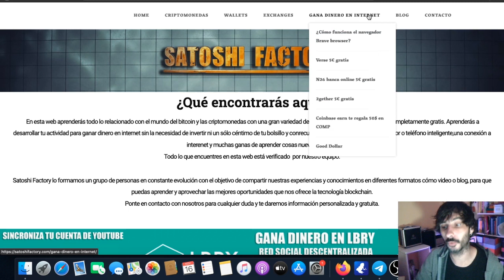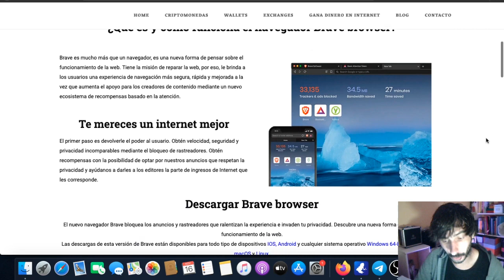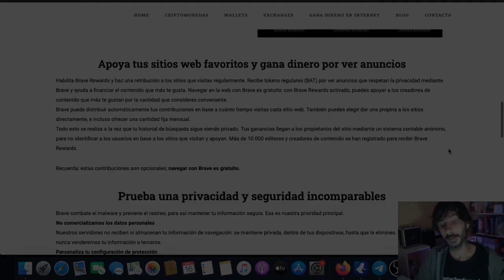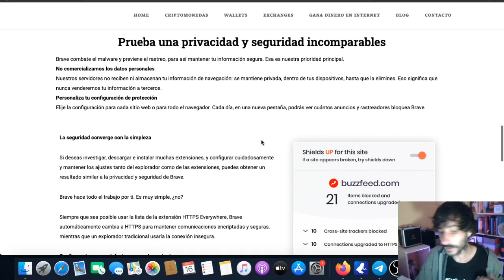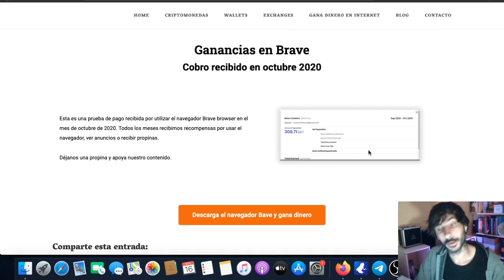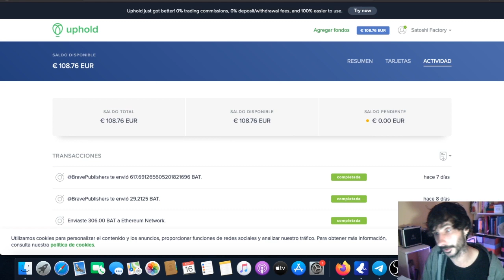🦁Recompensas por utilizar Brave browser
👨🏼‍💻Ventajas que obtendrás al usar el Navegador Brave:

La seguridad y anonimato que te ofrece al navegar, el ahorro en tu tarifa de datos y recursos de tu ordenador, descargar torrents sin necesidad de programas externos, navegar en la deep web, poder recompensar a los creadores de contenido que mas te guste con su token nativo BAT y muchas cosas mas que aprenderemos paso a paso en esta nueva serie de videos sobre el navegador Brave.

💫CÓDIGO⬇️⬇️
MBXFFQ

BTC: 1HC6tW9t6uPyfE6gVr4RLzEinzu1Xb7jBx
ETH: 0x314946c00730Db7793A58388ce60CaB65BCFF135
LTC: LMgkVTcpyHGABnRuGw4fMrrhRUsFuUZYS3
DOGE: DGL6oA9MUMDiEszJeE2CMBwjcrMzBP7Nfb